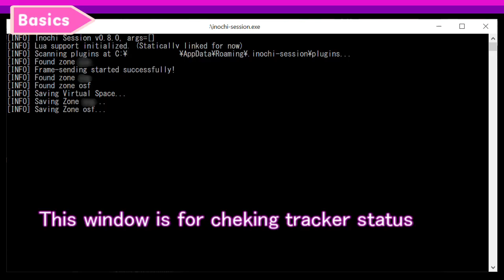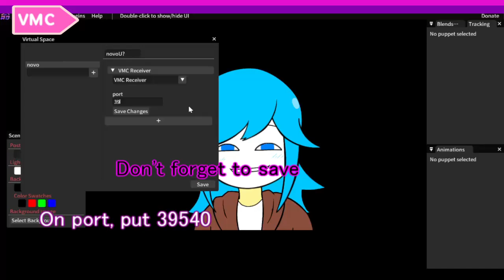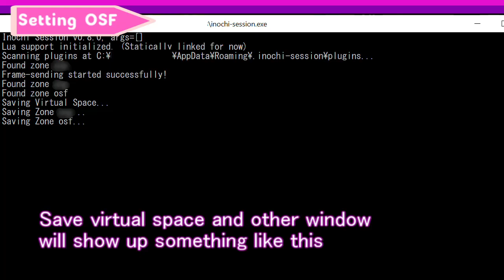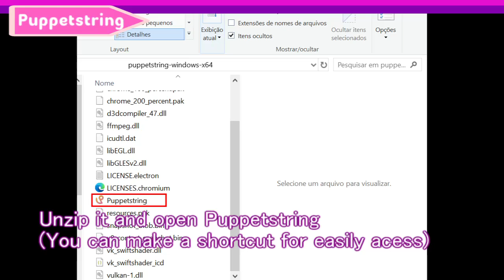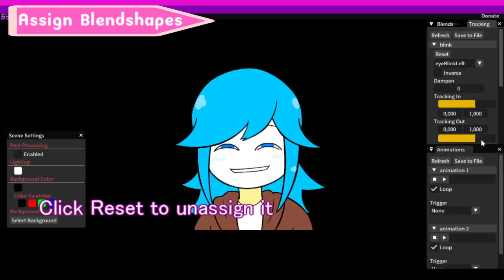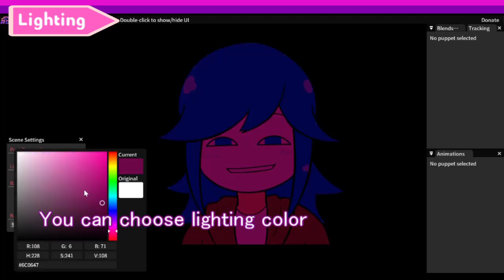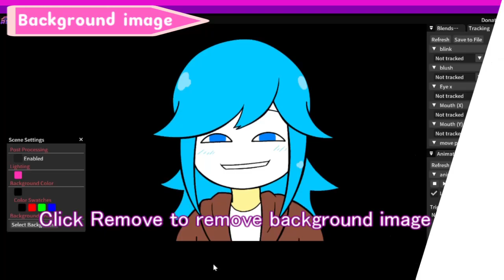Inochi Session full tutorial beginners guide【Inochi Session】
Basic tutorial: how to use Inochi Session, all steps for beginners

As stated on start, this is a compilation of shorts Inochi2D tutorial, you can check them

00:00 Notice
00:15 Basics
1:02 Virtual Space
2:21 OpenSeeFace
3:15 Puppetstring
4:05 Blendshapes
5:39 Scene Screen